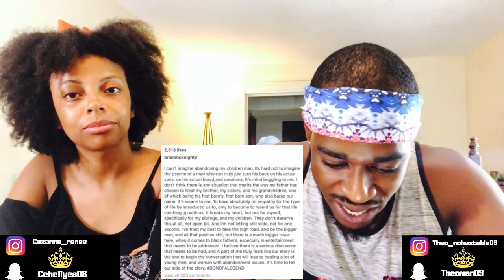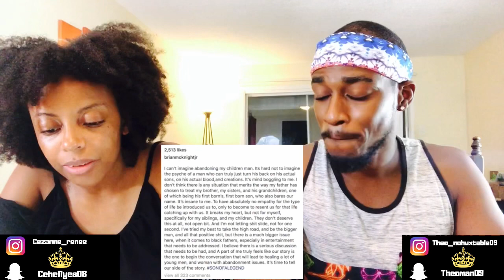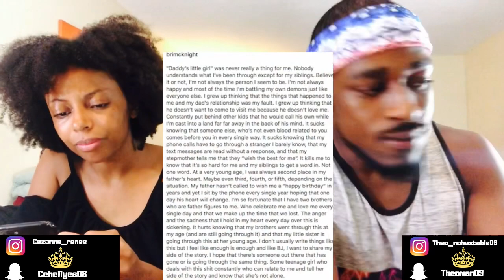BRIAN MCKNIGHT IS NOT A GOOD FATHER TO HIS KIDS!! THOUGHTS AND OPINIONS